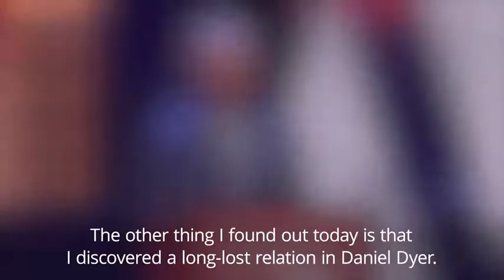Prince Charles and Danny Dyer joke on stage at Trust Awards in London